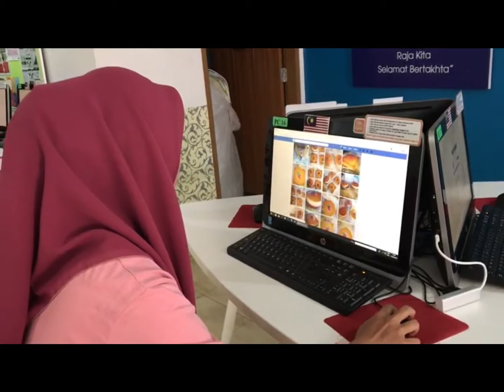USAHAWAN PI BUKIT TANDAK (2019)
Usahawan kek di rantau Panjang.